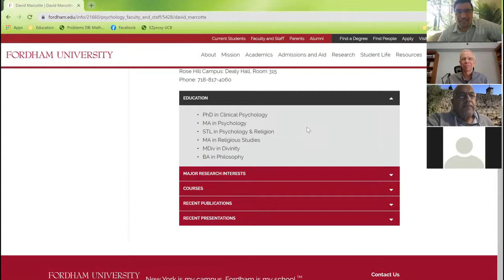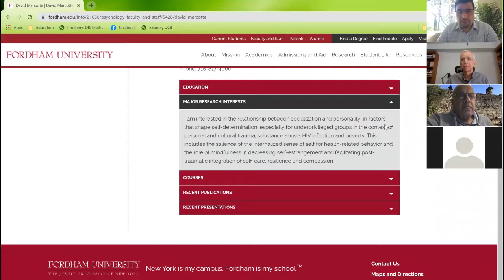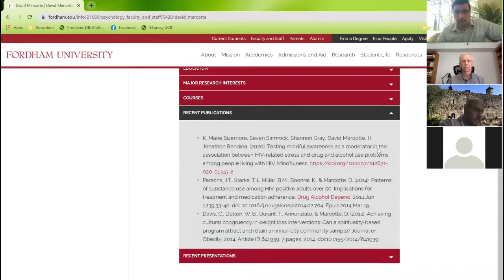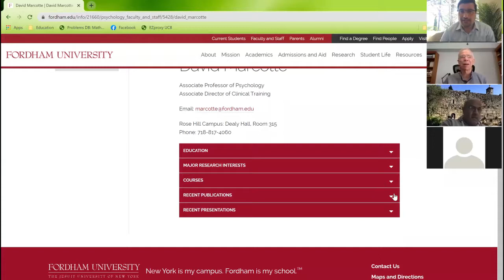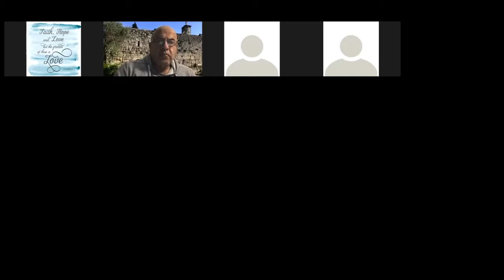Our Stories heal us!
Speaker: Rev. Professor David Marcotte, S.J.

USJ_RiseTobloom Webinar on April 11, 2021